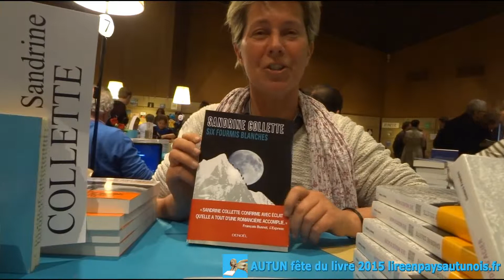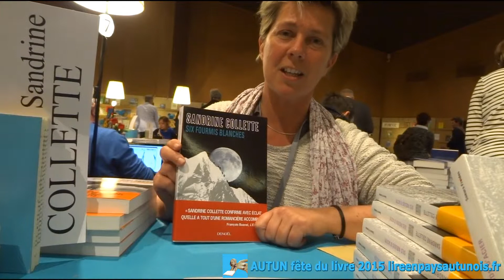AUTUN Fête du Livre 2015 Sandrine COLLETTE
Sandrine COLLETTE, auteure de romans policiers salués par la critique, elle revient avec Six fourmis blanches (Denoël 2015), troisième roman plein de suspens qui a pour cadre la montagne. Son premier roman, Des Nœuds d’acier, a reçu plusieurs récompenses dont le Grand prix de la littérature policière 2013.